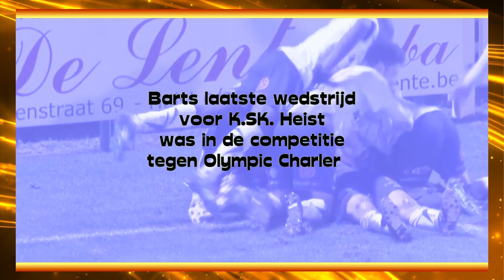KSK TV - Hoogtepunten Bart Webers